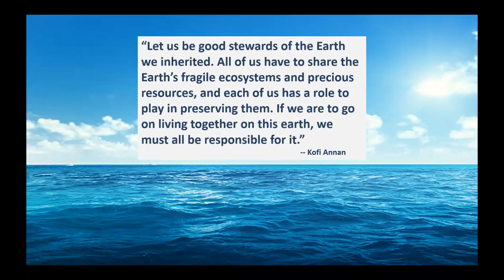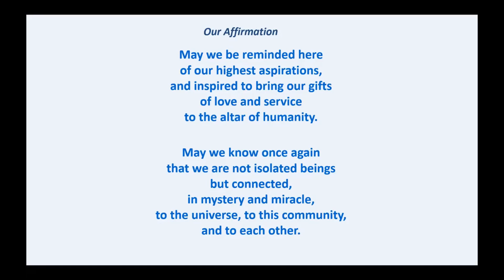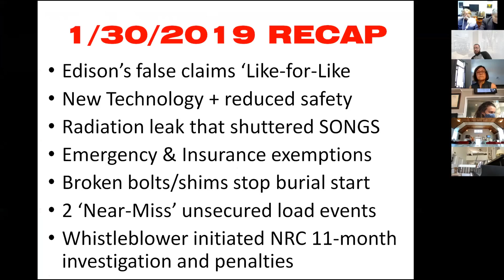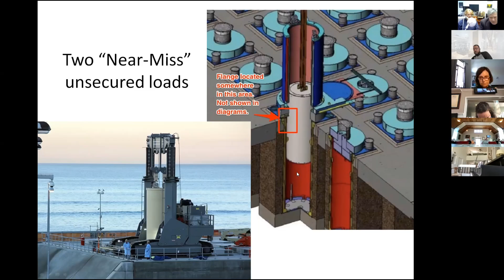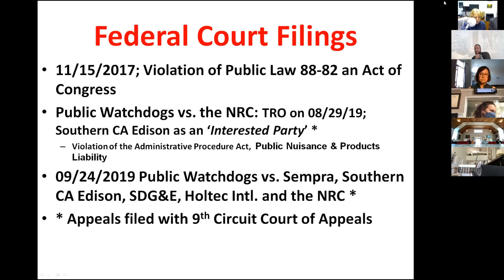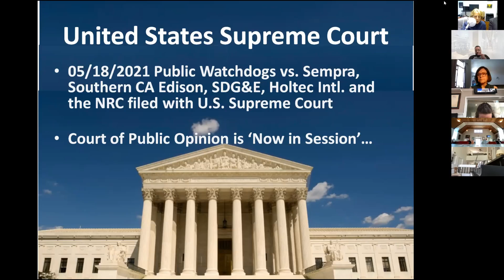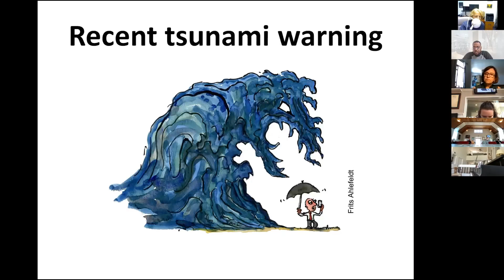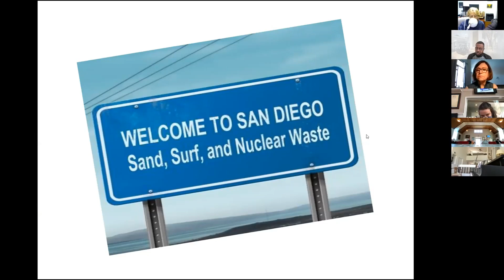REPLAY Hybrid Service - Sun, Feb. 27, 2022 "What’s New with San Onofre’s Nuclear Waste Problem"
Talkin’ Trash: What’s New with San Onofre’s Nuclear Waste Problem

We can’t keep kicking the canisters down the road.  Southern California Edison continues to claim “Low Risk” for the 3.6 million pounds of radioactive nuclear waste buried near an earthquake fault and a tsunami inundation zone in southern California, but there is good reason to worry about its safety.  Imagine a scenario where spent nuclear fuel escapes from its sealed canisters at San Onofre and seeps into the sands lining the Pacific.  In addition to the tremendous threat to human health and the environment, a spill would most likely shut down I-5 and the trains that run right next to the plant.  A disaster at San Onofre would be widely felt, and its effects would remain with us for generations.

Thank you, to our speakers from Public Watchdogs, who keep  pressure on SoCal Edison and the government to find a better way to take out the nuclear trash.  Nina Babiarz and Charles Langley represent Public Watchdogs, a 501(c) non profit which investigates corruption and malfeasance in government and law enforcement.  Join us on Sunday to hear more about the current plans for the nuclear waste stored in our backyard.
Please join us for this special service.

Guest Speakers: Nina Babiarz and Charles Langley of Public Watchdogs
Worship Associate: Noreen Kukkonen
Music Director: Carole Cole
Zoom Tech: Don West Jr.
AV Tech: Pam Flodman
Building Set up & Coffee: Paul Bogdan & Candy Strock